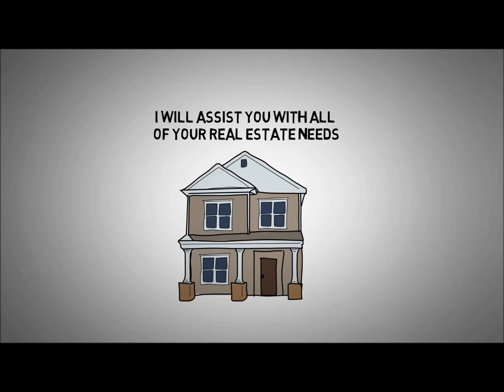67218 what is my home worth? 67218 what is my home worth?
the home value, Wichita, KS, worth, price, the property, Find out

Serving Wichita and surrounding area

Deloris Wendling – Century 21 Grigsby Realty

Accomplished real estate agent Deloris Wendling is a native of Olpe, Kansas.  After graduating from Emporia State University with a Bachelor of Science in Business, she spent thirty years in the Information Technology field before beginning her career in real estate.  Deloris is a professional and skilled agent who is dedicated to keeping her education up to date by attending real estate education classes on an ongoing basis.  Deloris has received the prestigious Seniors Real Estate Specialist (SRES) designation, which means she is an expert when it comes to addressing the needs of the 50-plus demographic.  She is an expert on local areas and neighborhood features.  She is detail oriented, focused and dedicated to helping her clients achieve their real estate goals in the fine city of Wichita and the surrounding areas.  As a listing agent, Deloris uses innovative marketing strategies and superior negotiation skills to sell her clients’ houses quickly and for the best possible price.  When you sign on as her client, you can be sure you will receive the highest level of support through closing and beyond.  If you are looking for a positive, helpful partner to guide you through the purchase or sale of your home, contact Deloris Wendling.